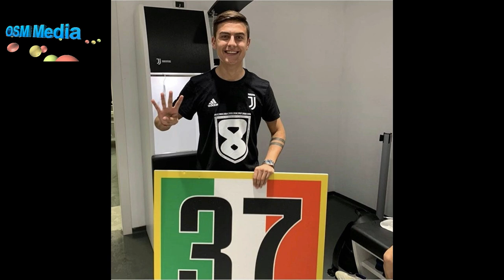The Next Legend ...PAULO DYBALA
and see the most beautiful moments of the legend...paulo dybala